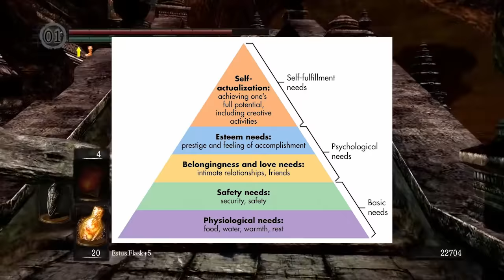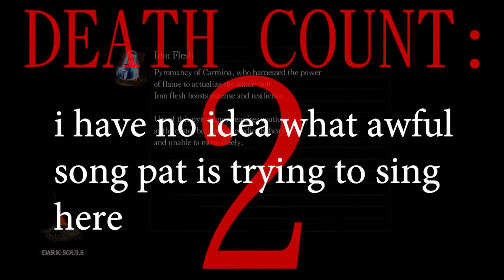Best Friends Play Dark Souls Compilation (Part 7)